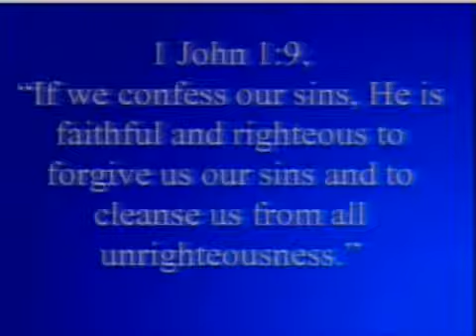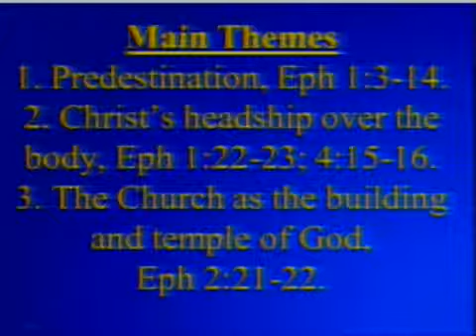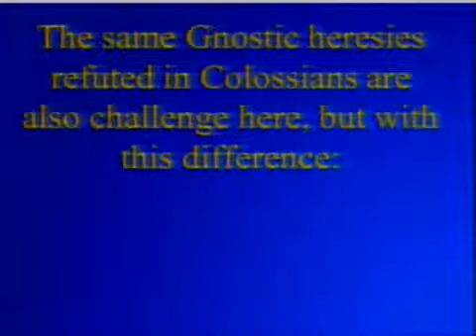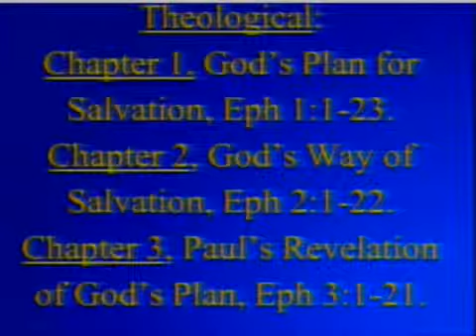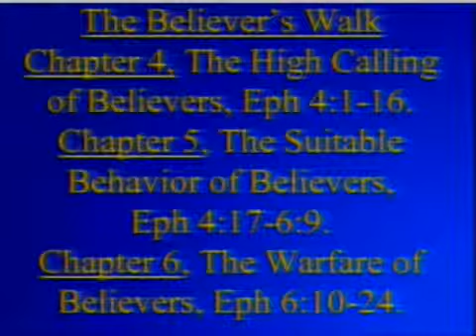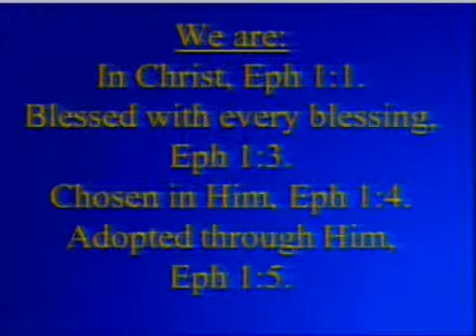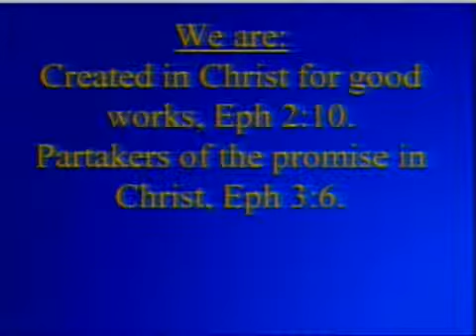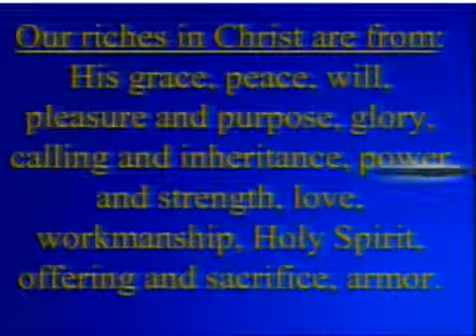Pastor Jim Rickard, Ephesians Intro, Part 4, The Content of the Book and Outline